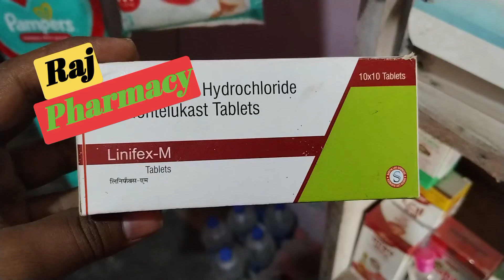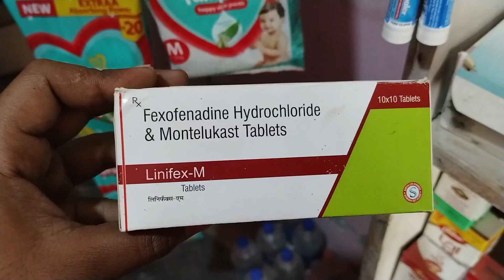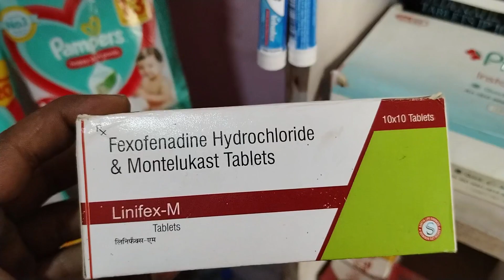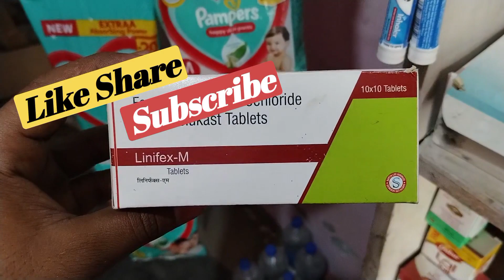Fexofenadin and Montelukast Tablet use in Hindi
Hello Friends...

                     Raj Pharmacy...